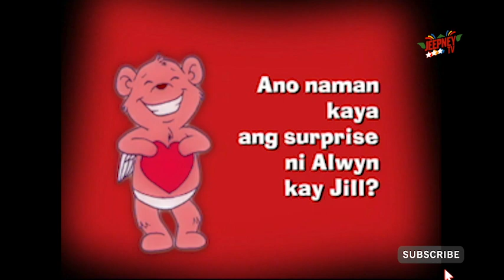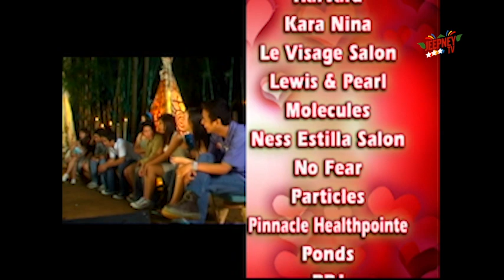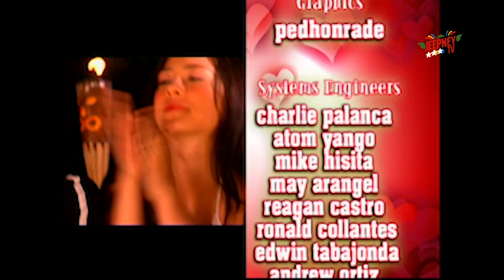Qpids: Nasaan si Alwyn? (Full Episode 20) | Jeepney TV